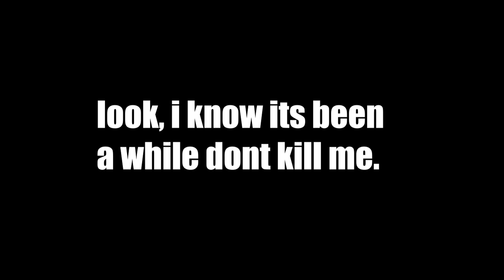IM UNBANNED FINALLY! | Harumachi Clover [Fiery's Extra] 98.48% 342pp